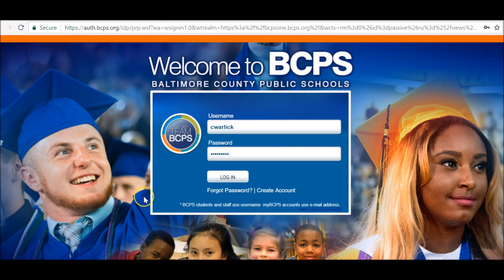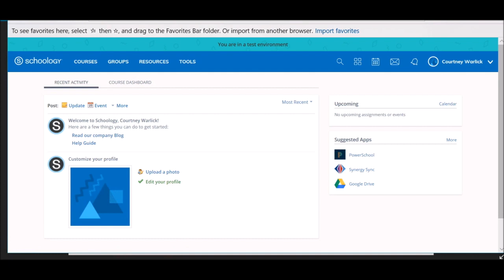Quick Tip 1 Accessing Schoology Chinese